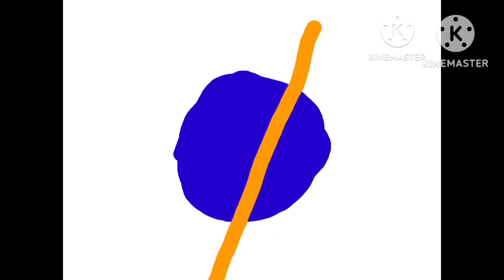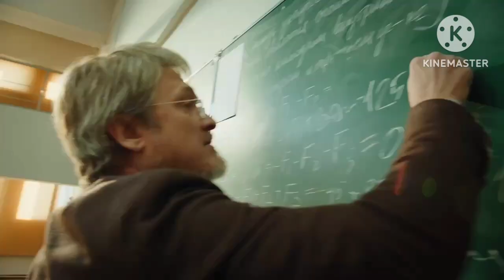USSCVBAL my version